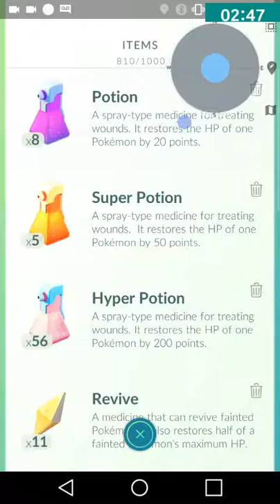POKEMON GO| MONTAGE🐯🦍🐒🐱🦄🐮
This time ill be starting my channel again so u guys can see my good work on making videos.Today is Pokemon day ✌😺🙈.